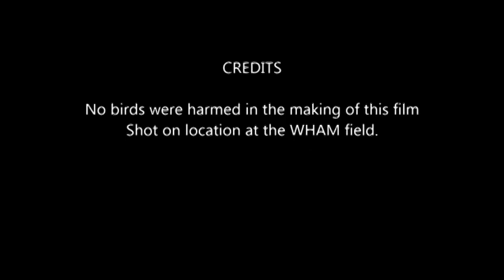WHAM RC FLYING 2014-09-14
video by Dan F